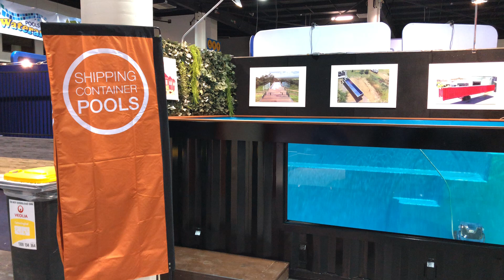Brisbane Pool Show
We have two pools on display this weekend in Brisbane!

One with a massive side window and the other with an infinity-edge style window. Also available in the 12m pool!